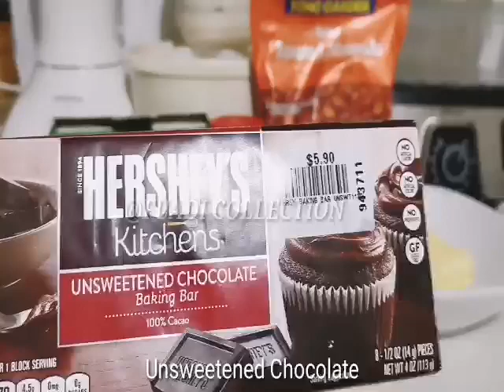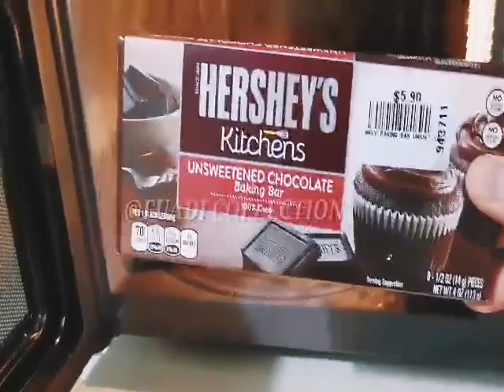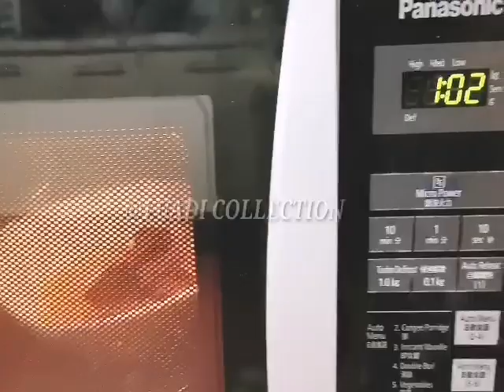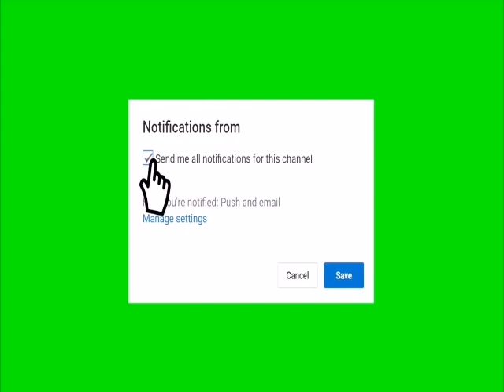FAT BOMBS CHOCOLATE COCONUT ALMOND // CULINARY EXCELLENCE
Ketogenic = Eat fat and lose weight.
I love fat bombs, they help with my sweet carving and well you know, help with fat intake.

Chocolate Coconut Almond Fat Bombs, these are not too sweet,  I used stevia.
Make sure to store these in the fridge
as they will melt quickly at room temperature.
Keep in touch
FUADI COLLECTION by Amilia
الكيتون = أكل الدهون وفقدان الوزن.
أنا أحب القنابل الدهنية ، فهي تساعد في نحتي الحلو وكذلك تعلمون ، تساعد في تناول الدهون.

اعتدت ستيفيا الشوكولاته جوز الهند اللوز فات القنابل ، وهذه ليست حلوة جدا ،
تأكد من تخزين هذه في الثلاجة
لأنها سوف تذوب بسرعة في درجة حرارة الغرفة.
ケトジェニック=脂肪を食べて体重を減らします。
私は脂肪爆弾が大好きです。それは私の甘い彫刻を助け、脂肪摂取を助けます。

チョコレートココナッツアーモンド脂肪爆弾、これらは甘すぎない、私はステビアを使用しました。
冷蔵庫に保管してください
室温ですぐに溶けるからです。

케토 제닉 = 지방을 섭취하고 체중을 줄입니다.
나는 뚱뚱한 폭탄을 좋아합니다. 그들은 내 달콤한 조각을 돕고 지방 섭취를 도와줍니다.

초콜릿 코코넛 아몬드 지방 폭탄, 이것들은 너무 달지 않습니다, 나는 스테비아를 사용했습니다.
냉장고에 보관하십시오
실온에서 빨리 녹습니다

Ketogenic =吃脂肪和减肥。 我喜欢胖子炸弹，他们帮助我的甜蜜雕刻，你知道，帮助摄入脂肪。 巧克力椰子杏仁脂肪炸弹，这些都不太甜，我用甜叶菊。 务必将它们存放在冰箱里 因为它们会在室温下快速融化。

케톤식이 요법
生酮饮食, 케톤식이 요법, ケトジェニックレシピ